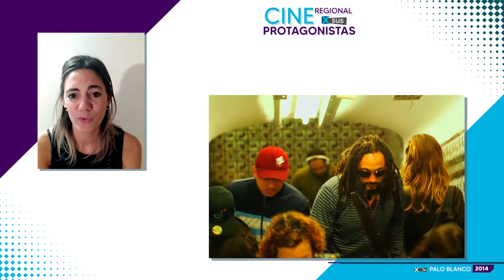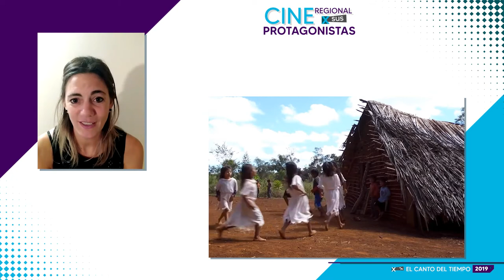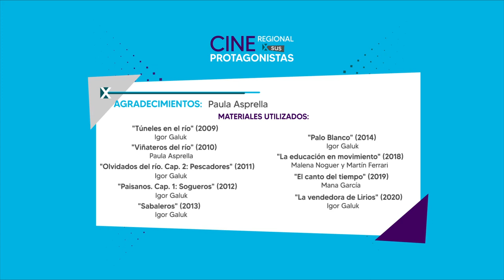Cine regional contado por sus protagonistas - Paula Asprella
Este ciclo apunta a rescatar las obras y relatos del cine regional platense a través de la experiencia de sus propios protagonistas.
Este capítulo está dedicado a Paula Asprella, productora, realizadora y docente. Licenciada y Profesora en Comunicación Audiovisual (FdA UNLP). Es Profesora titular en Producción Audiovisual I y II de la Licenciatura en Producción Audiovisual (UNTREF). Trabajó 10 años como productora en UNTREFMEDIA donde se desempeñó en el área de producción de cine, TV y desarrollo de proyectos. Es productora ejecutiva en RIOCINE donde desarrolla desde hace 12 años proyectos de cortos, largometrajes y series de TV. Entre sus obras producidas se destacan “Túneles en el Río” cortometraje ficción (2009) premiado en importantes festivales Internacionales como San Sebastián, Locarno, Viña del Mar y la Habana, entre otros; la dirección del cortometraje documental  “Viñateros del Río” (2010) premiado en el Festival de Cine Latinoamericano de Bélgica, Festival Internacional de Cortometrajes FENACO Perú y ganador del concurso Nacional de cortometrajes Documentales 2010 en Argentina; la producción ejecutiva de “Paisanos” serie documental (2012) que fue ganadora como “Mejor Serie Documental” en el Festival Federal de Tv Pucará de Villa María, Córdoba 2015 y en los Concursos " Nuevas Miradas en la Televisión" organizado por la Universidad Nacional de Quilmes (UNQ) y la producción de su último cortometraje “La vendedora de Lirios” (2020) que fue premiado en el 32º Girona Film Festival de España, el Latin America Short Film Festival de USA, el 16º Festival Internacional de Cine de los Derechos Humanos de Sucre de Bolivia y preseleccionado a los Oscars 2021. Entre otras obras producidas se encuentran: Los Barcos encallan (2007) cortometraje ficción; La Casa del Albañil (2010) cortometraje documental; Olvidados del río (2011) serie documental; Opus Argentino (2011) unitario documental; Desierto Verde (2013) largometraje documental; Sabaleros (2013) cortometraje documental; Palo Blanco (2014) cortometraje ficción; Mujer Entera (2016) largometraje documental; El canto del tiempo (2019) largometraje documental musical y Silencio en la ribera (2021) largometraje documental en etapa de postproducción.

La música del ciclo es de Paz Asurabarrena a quien puede seguir y escuchar en estos enlaces: